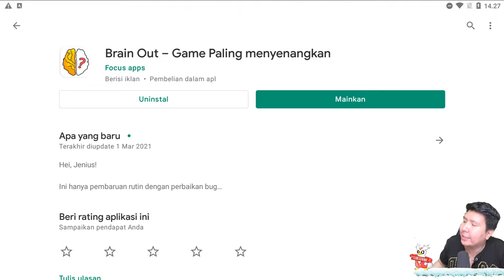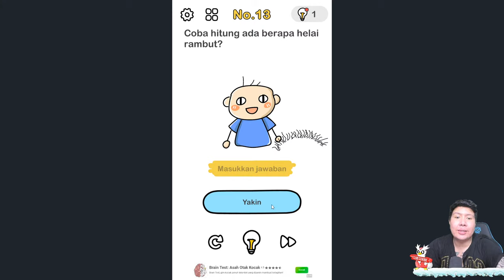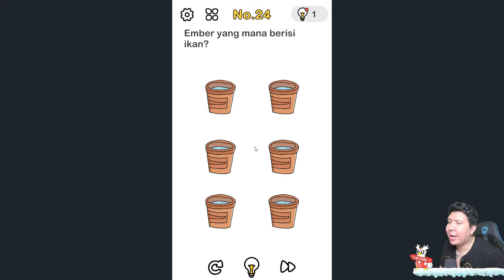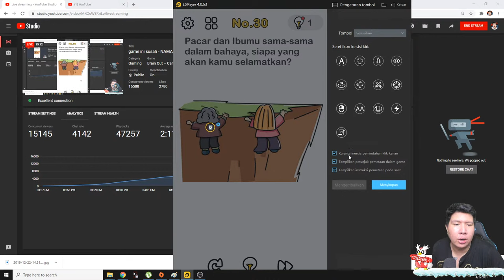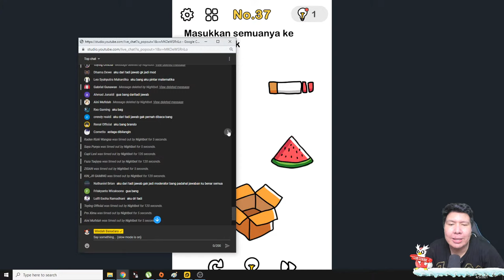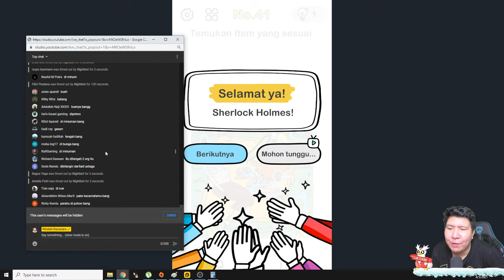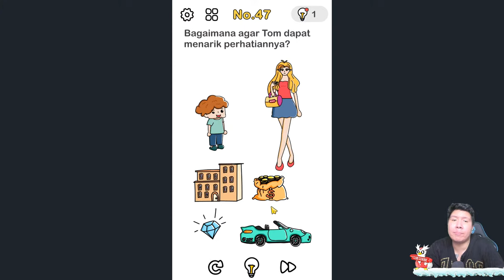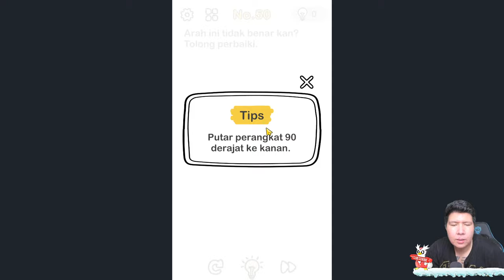game ini susah - NAMATIN Brain Out PART 1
nightbot commands:

!sebutnamaku
!daganganku
!umur
!asal
!awalyoutube
!gamefavorite
!jadwal
!pacar
!cendy
!rio
!harly
!eka